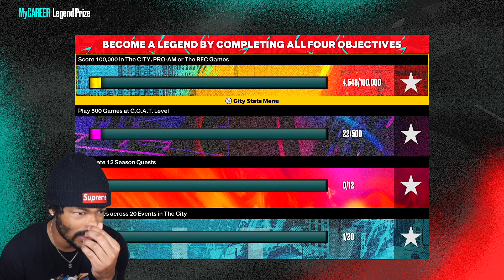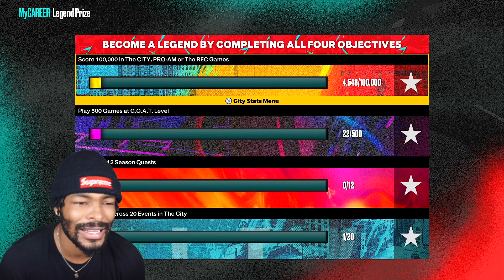TRACY MCGRADY BUILD 1V1 IN NBA 2K23